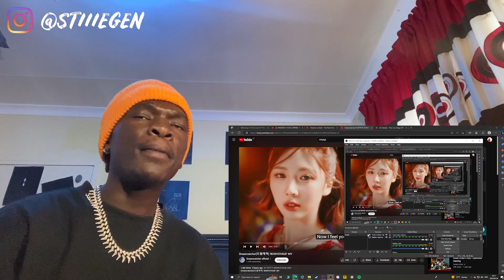African Reacts to Dreamcatcher (드림캐쳐) 'BONVOYAGE' MV | African Reaction